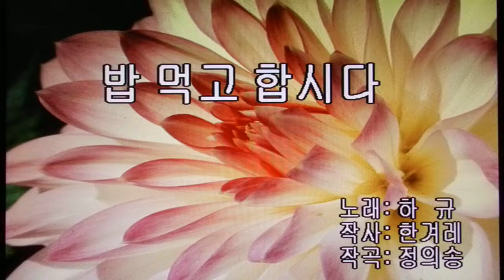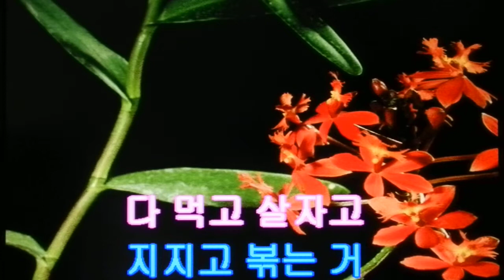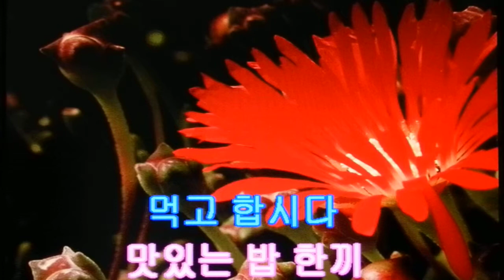밥 먹고합시다/하 규 최신곡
(가사 삽입 ELF반주기 )구독 신청해주세요